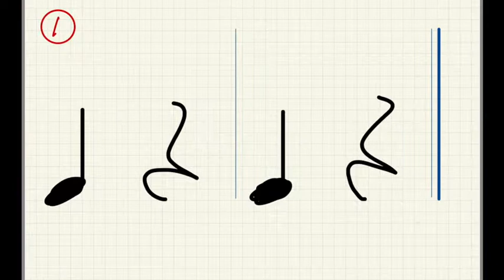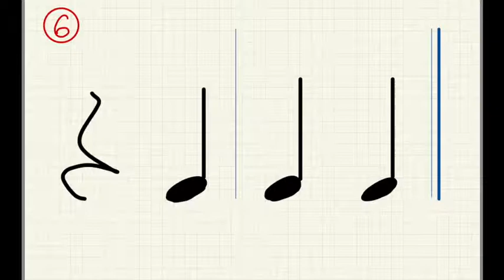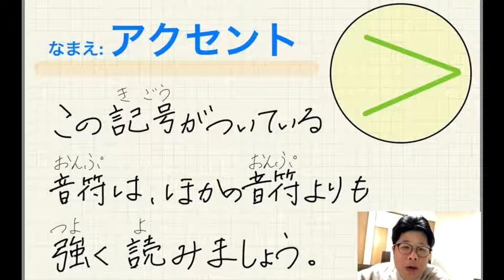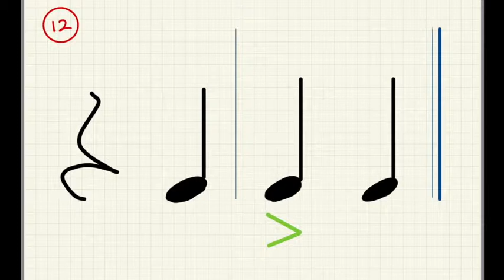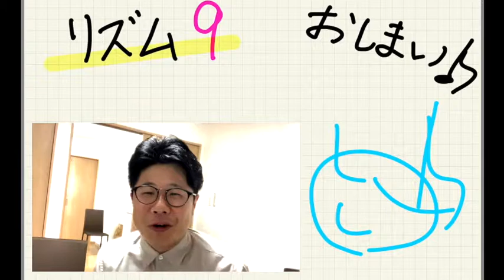【リズムトレーニング9】おうちでソルフェージュ／四分休符と四分音符①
リズム呼称による、リズム感、拍感のトレーニングです。
今回からは四分休符の学習が始まります！

▶︎「休符」というと「おやすみ」という風に捉えている人は多いと思います。
まぁ、ある意味正解ですが、別の意味では不正解です。

【正解】の理屈はこうです。
▶︎音符が書かれている箇所）は、音を出すけれど、
休符が書かれていたら、一時的に音を出さない。

つまり、楽器や歌など発していた音を“休止”させる。
という点で、正解です。

これはこのまま、【不正解】の理屈とも繋がります。
どういうことかというと、、、

▶︎休符というのは、音を“休止させる行為”が求められるもので、
奏者にとっては、意識的にも動作的にも、
決して「おやすみ」なわけではない。ということです。

つまり、休符は、“音を鳴らさないことをする”ポイントであって、
休憩ポイントなわけではない。ということです。

■余談ですが・・・実は、この休符をいかに捉え、どう表現するかで、演奏の風味はガラっと変わったりします。

このことを正しく認識した上で練習に取り掛かると、よりトレーニングの効果を上げられと思います。

使用音源
OtoLogic